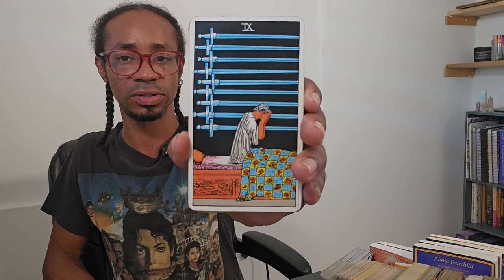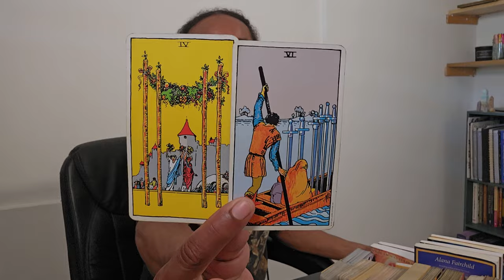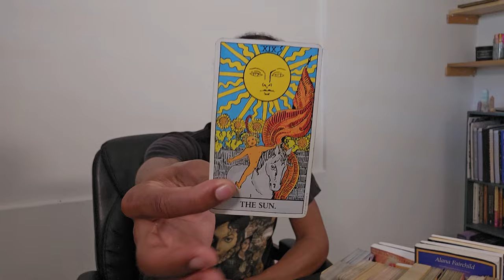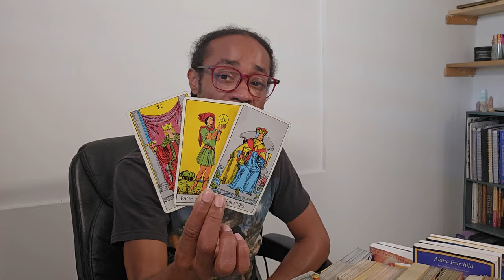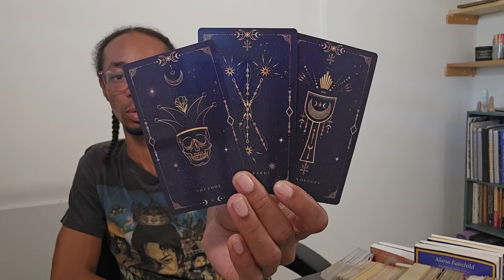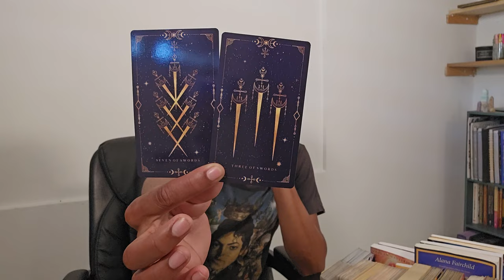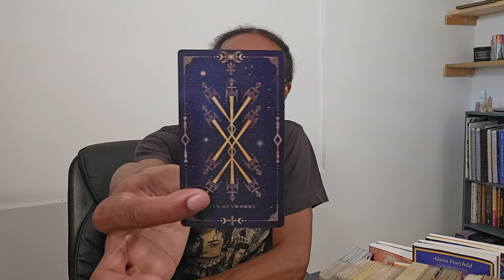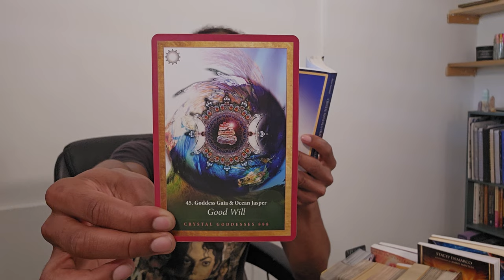Morning Coffee ~ Full Moon in Taurus, It's The Aesthetic For Me 🙃 - Collective Reading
30 min - $65
60 min - $130

Available oracle decks:
~Crystal Mandala
~Sacred Rebels